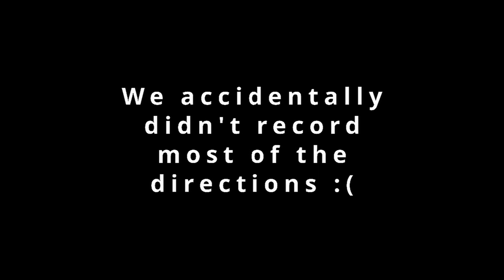Snake Discovery's Enclosure Build Off 2023!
We took a journey to Minnesota to compete in Snake Discovery's annual enclosure build off competition!

The competition was fierce this year, and honestly, we cannot pick a favourite - they were all incredible.

A big thank-you to Custom Reptile Habitats for suggesting this build off and starting it all, as well as generously providing the enclosures. Thank you to the sponsors for donating items for us to use, Emily & Ed for hosting the event, and to the participants for making it a welcoming environment.

We had a blast, and don't forget to vote for your favourite enclosure once Snake Discovery publishes the poll (I'll add a link when it is live).

00:00 - Intro
02:19 - Team Challenge
8:20 - Choosing Items
9:02 - My Item From Home
9:45 - The Build Off
16:08 - The Enclosure
16:20 - The Competitors
19:57 - The Zoo

Song: Waterfall
Artist: RomanSenykMusic